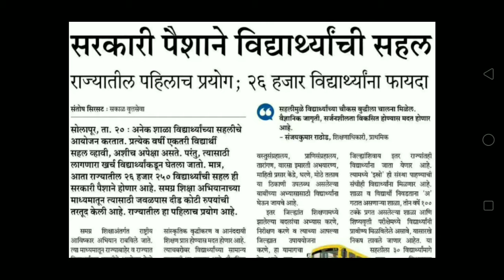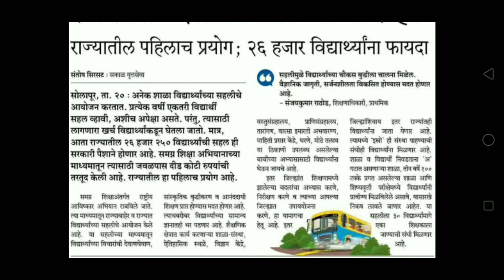विद्यार्थी व शिक्षक यांच्यासाठी आनंदाची बातमी ! आता सरकारी पैशानेच होणार सहल ! कोणते निकष पाहूया